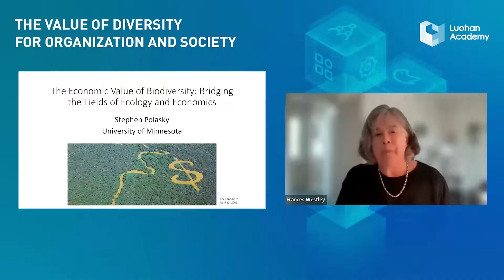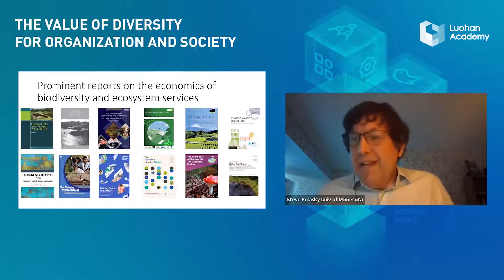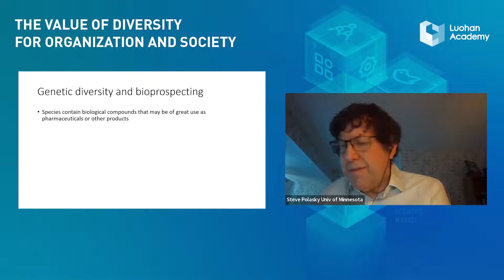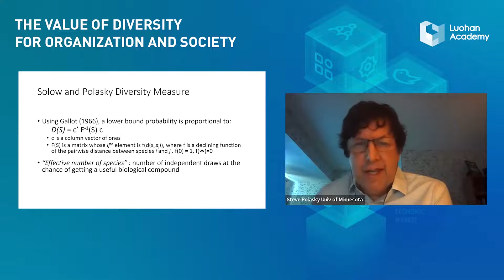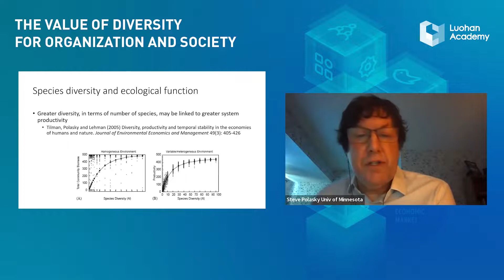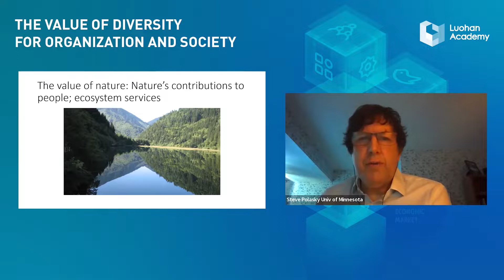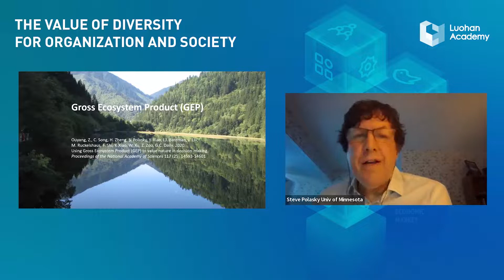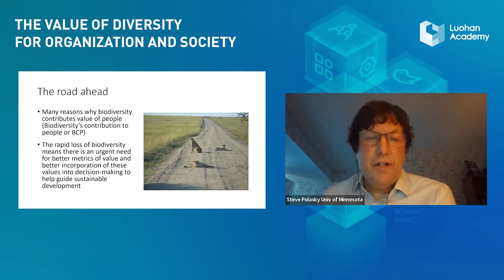The Economic Value of Biodiversity | Frontier Dialogue #10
Stephen Polasky, Professor of Ecological/Environmental Economics at UMN joined Luohan Academy in our 10th Frontier Dialogue and offered thoughts on "The Economic Value of Biodiversity: Bridging the Fields of Ecology and Economics" (Recorded June 22, 2022)

The goal for this Frontier Dialogue is to define what are the key values and potential trade-offs for embracing diversity and transformations needed for more resilient and sustainable markets, organizations, and societies. We hope to convene some of the best minds in this field to share frontier research, address critical issues, and provoke discussions. We cordially invite you to join the event and to explore together with us.